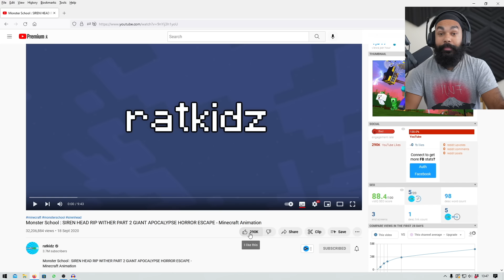SIREN HEAD IS DEAD (MINECRAFT ANIMATION STORY)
CREDIT! (go sub)
Creator: @ratkidz